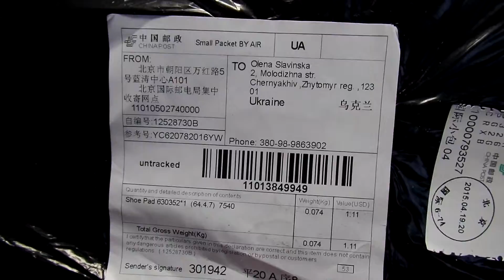Orthotic Shoe Inserts for Foot Support and Pain Relief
Unisex Orthotic Arch Support Shoe Pad Sport Running Gel Insoles Insert Cushion H

Price: $2.18 / Pair

Unisex Orthotic Arch Support Shoe Pad Sport Running Gel Insoles Insert Cushion
100% Brand new and high quality
Unisex design,fit in size 40-45(Men's Size),  you can cut the multifunctional insole to fit your shoes.
Easy and convenient to match your shoes.
It is fit for your sneakers, against the stench, and shock absorption.
Size:28 x 9 cm(L x W)
Quantity:1pair

Specifications:
Material: EVA latex imported silica microfiber breathable woven.
Length: 28.5cm x 9.8cm-11.2inch x 3.8inch(front-end can cut their own men (40-45 yards))

Package includes:
1 x 1 pair insole